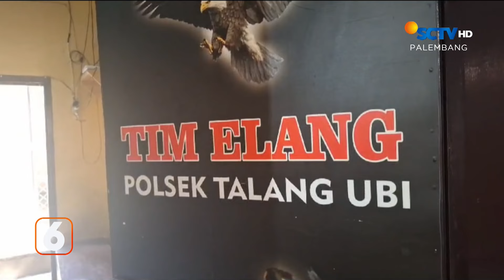Ngeri! Pria Mengamuk, Bawa Sandang Senapan di Tangan | Liputan 6 Palembang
Liputan 6 Palembang, 30 September 2024 Part 1